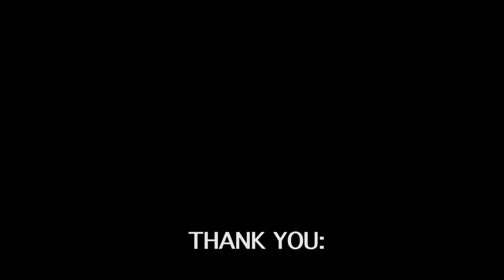For Your Sake Music Video Youtube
Music video of the song "For Your Sake" by my band Nervous Tic Motion.

copywright 2015.